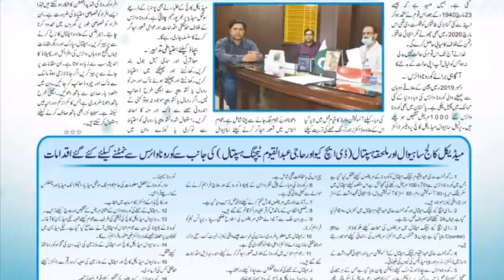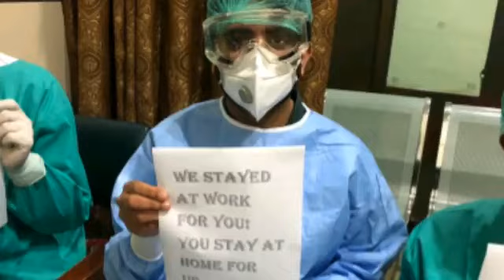Tribute to Corona fighters of Sahiwal Medical CollegeDHQ & GHAQ Teaching Hospitals, Sahiwal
Tribute to Corona fighters of Sahiwal Medical College/DHQ & GHAQ Teaching Hospitals, Sahiwal. Salute to all lady doctors & health professionals serving in this hard time combating COVID-19.
Highly appreciable. We also thanks a focal person of COVID-19 Dr. Muhammad Waseem FCPS Pulmonology assistant professor Sahiwal medical college
Video Credits: Dr. Imra Munawar Fatima
Special Thanks: Pulmonology Department.